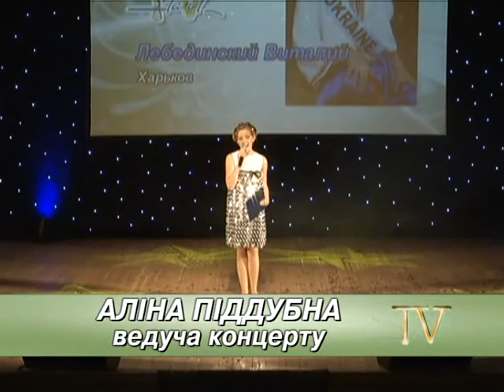5-й Фестиваль Савчук Катя.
5-й Всеукраинский телевизионный Фестиваль детского творчества « TV Start »